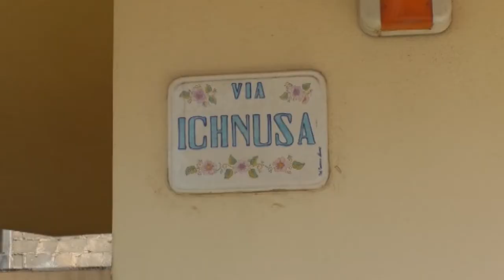Rapina ufficio postale via Ichnusa 02 08 17